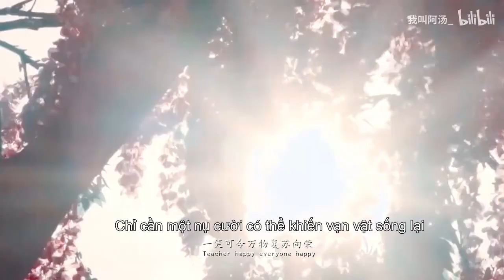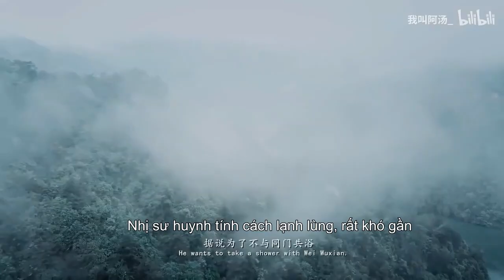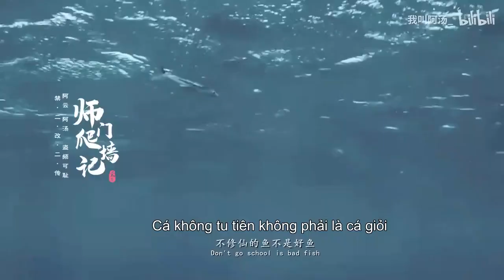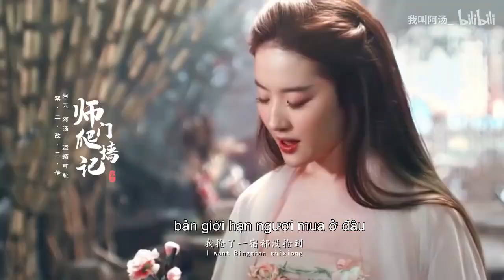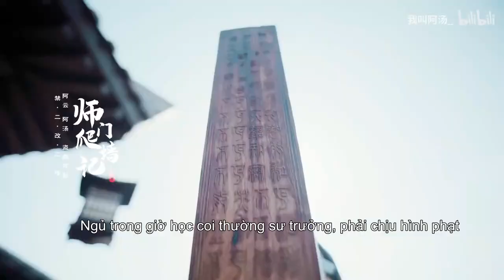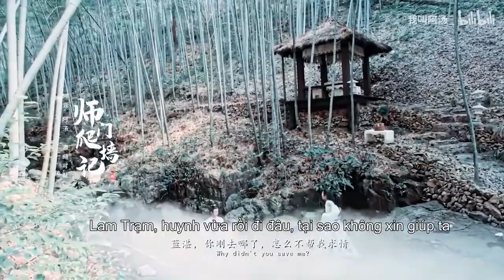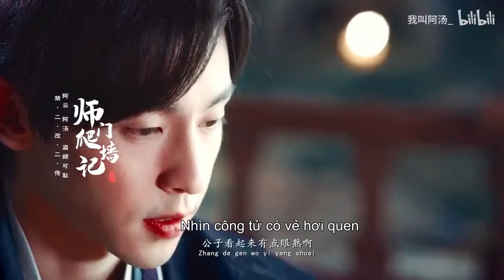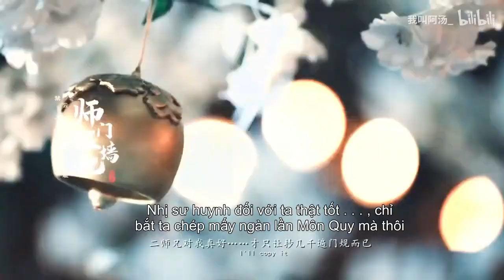[VIETSUB] Sư Môn Trèo Tường Kí - Tập 1 | Triệu Lệ Dĩnh Tiêu Chiến Vương Nhất Bác La Vân Hi | FMV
Sư Môn Trèo Tường Kí - Tập 1
Với sự tham gia Triệu Lệ Dĩnh,Tiêu Chiến, Vương Nhất Bác, La Vân Hi, Đặng Luân .
Đây là FMV phim ngắn do fan cắt ghép !
Nguồn: @阿云啊_ @我叫阿汤_ (bilibili)
Vietsub bởi Thiên Hoa Các